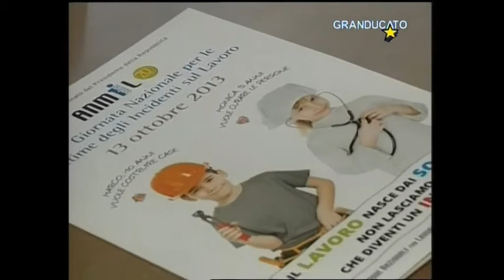Livorno: Anmil 63esima Giornata Nazionale per le Vittime degli Incidenti sul Lavoro